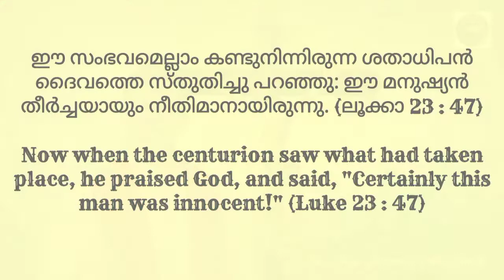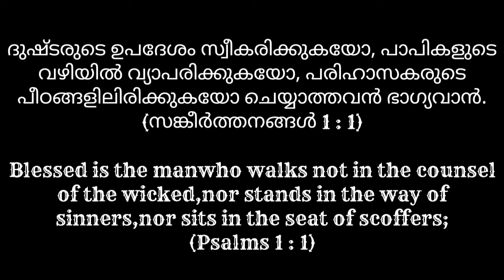ശതാധിപന്റെ മാനസാന്തരം🔥Luke 23: 47🔥Day 27🔥Ep 360🔥Fr. Biju Joseph Alappatt🔥 Divine Mercy Ministry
നീതിമാനിലേക്കുള്ള ദൂരം ഇത്രമാത്രം...

ഈ സംഭവമെല്ലാം കണ്ടുനിന്നിരുന്ന ശതാധിപന്‍ ദൈവത്തെ സ്‌തുതിച്ചു പറഞ്ഞു: ഈ മനുഷ്യന്‍ തീര്‍ച്ചയായും നീതിമാനായിരുന്നു. (ലൂക്കാ 23 : 47 )
Now when the centurion saw what had taken place, he praised God, and said, "Certainly this man was innocent!"

ദുഷ്‌ടരുടെ ഉപദേശം സ്വീകരിക്കുകയോ പാപികളുടെ വഴിയില്‍ വ്യാപരിക്കുകയോ പരിഹാസകരുടെപീഠങ്ങളിലിരിക്കുകയോ ചെയ്യാത്തവന്‍ ഭാഗ്യവാന്‍.
(സങ്കീര്‍ത്തനങ്ങള്‍ 1 : 1)
Blessed is the manwho walks not in the counsel of the wicked,nor stands in the way of sinners,nor sits in the seat of scoffers; (Psalms 1 : 1)

അവന്റെ ആനന്‌ദം കര്‍ത്താവിന്റെ നിയമത്തിലാണ്‌; രാവും പകലും അവന്‍ അതിനെക്കുറിച്ചുധ്യാനിക്കുന്നു.
(സങ്കീര്‍ത്തനങ്ങള്‍ 1 : 2 )
but his delight is in the law of the LORD,and on his law he meditates day and night. (Psalms 1 : 2 )